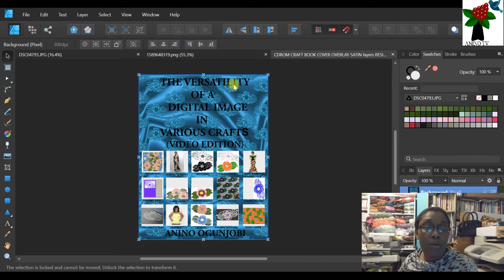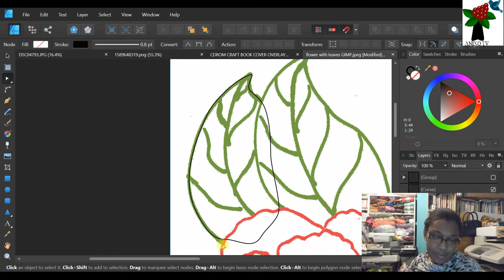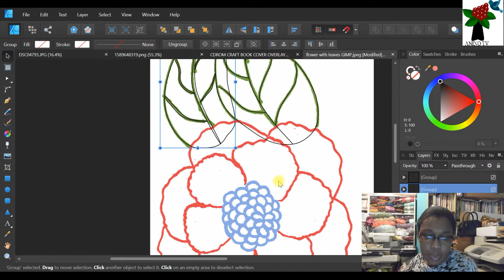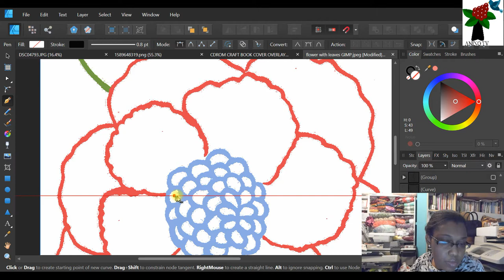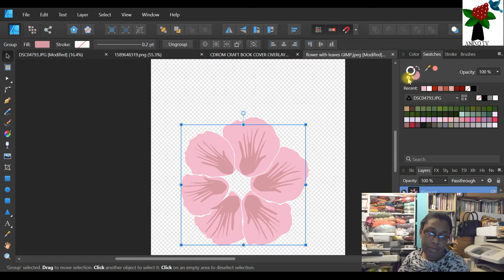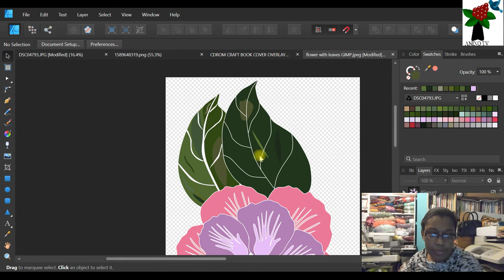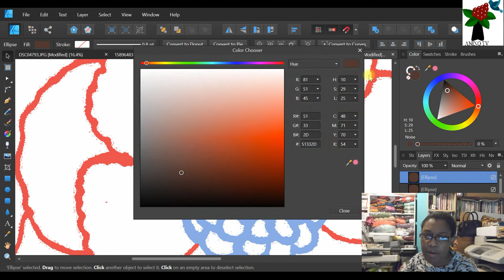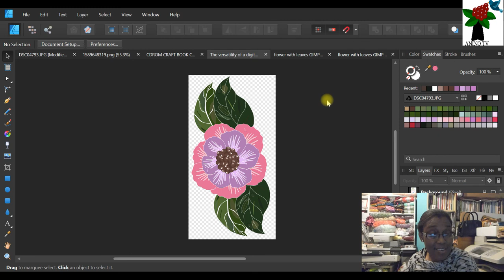The versatility of a digital image lineart to vector graphics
Anino teaches how to create a vector art or vector graphics that can be used for products. She went further to explain the colouring tips involved if using it for fabric designing.

*Creating the vector art in Affinity Designer graphics software.

*Creating a vector art or vector graphics from a line-art digital image.

*Using the pen tool to trace the image.

*Using a geometric shape and then altering the geometric shape to trace the image.

*Colouring the vector art in preparation for the fabric designing.

*Creating effect- waterdrop, patches on the leaves, effects on the petals.

*Changing the colours of the vector art or vector graphics.

*Extracting colour palette from an image to use for any project.

*Colour palette in Affinity Designer as an application instead of a document.

*Saving the vector art before exporting for product uses.

*Transforming a line-art image to a vector-art or vector graphics.